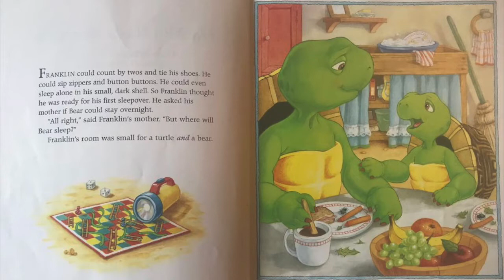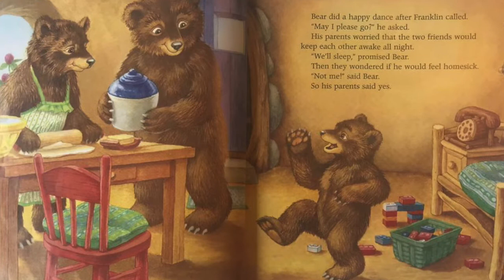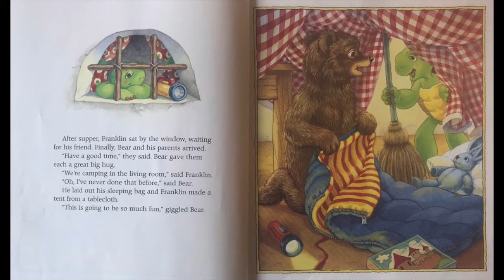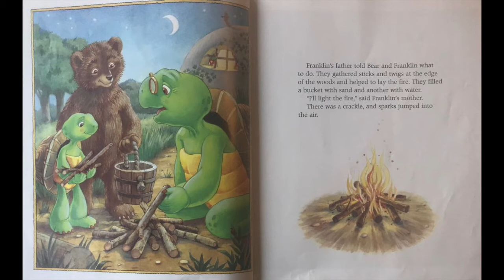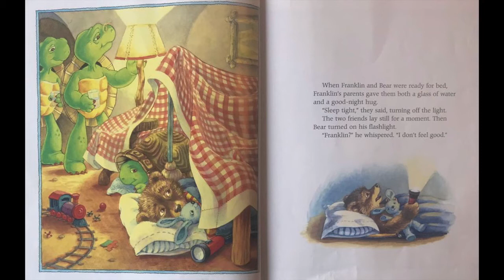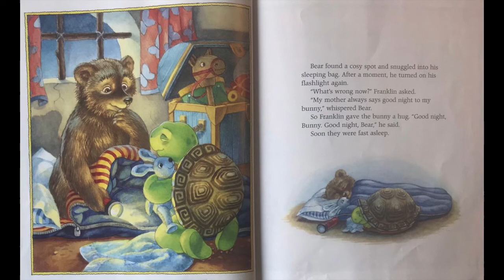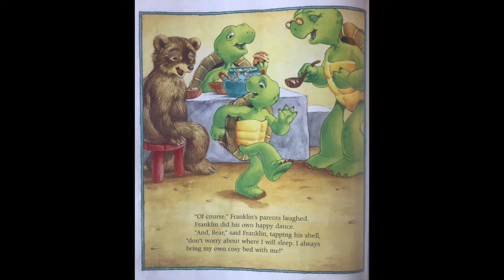Franklin has a sleepover Read Aloud Online Story Time Childrens Book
In this online story read aloud,  Franklin can't wait for his best friend Bear to come over for their first sleepover. However, when it's time for bed, Bear begins to miss his own room -- until Franklin comes up with an idea to make Bear feel more comfortable.